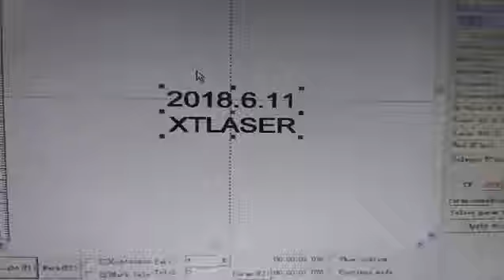UV LASER MARKING MACHINE ON PLASATIC